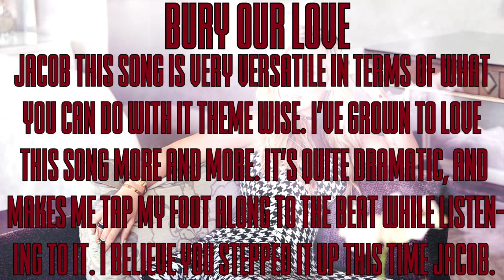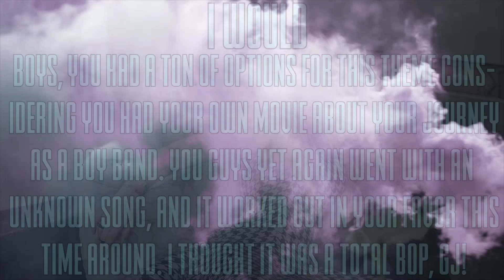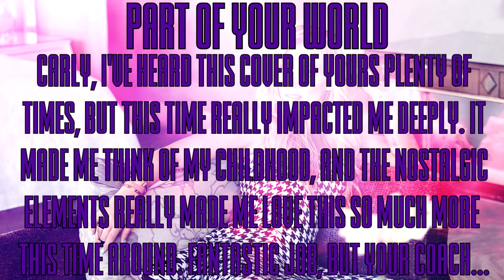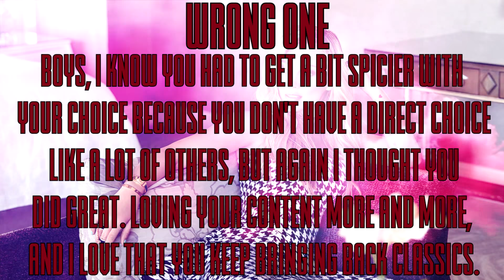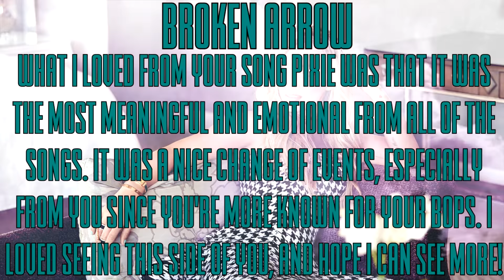x Problem 17.8 x Movie Songs x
Sabrina Carpenter - KatanaJohn
Just Dance - xo AvrilzBarbie xo
Carly Rae Jepsen - xStarryEyedx

Jacob Whitesides - IaMmE1224
Sofia Carson - RealityIsABxch

Iggy Azalea - immaxyman
Little Mix - TotalDramaFreak2132
Seventeen - Kouseite
Pixie Lott - Jake Le

One Direction - EvictDragons
Drake - problematicpsycho
Miranda Cosgrove - xlikeachampion

16th. Victorious Cast - Azarellz xox
15th. Jessica Mauboy - TheBurning • Charizard
14th. Timeflies - ¥King-Richy¥
13th. 5 Seconds of Summer - Liam Tanaka
12th. Forever In Your Mind - xeatallthiscake
11th. Simon Curtis - Mr.Fundashi
10th. Paramore - xOfficialTDG Fan
9th. ???